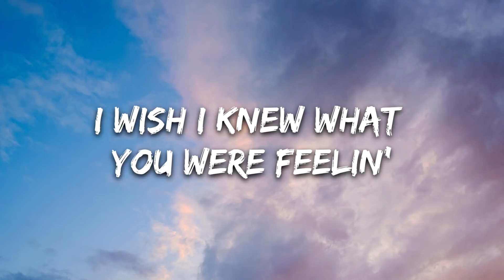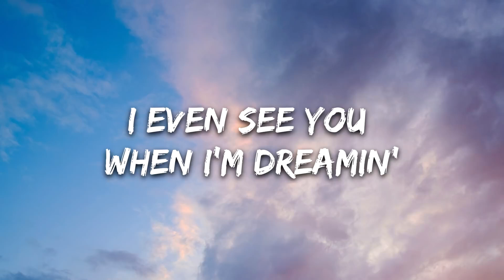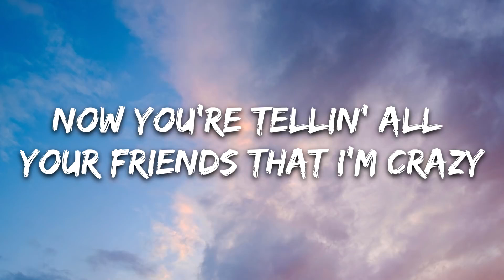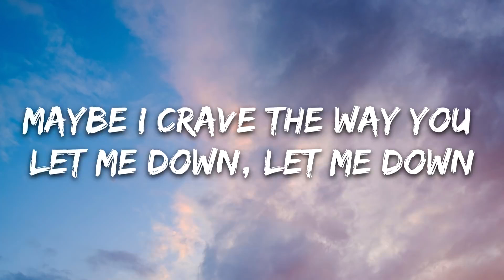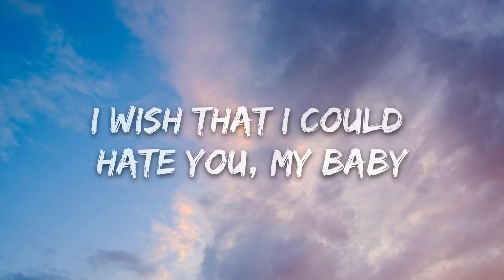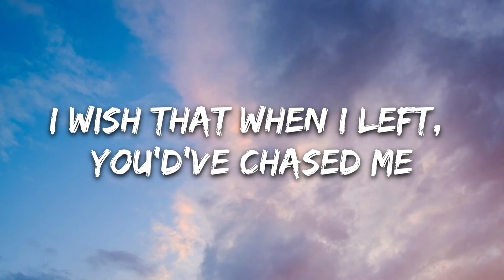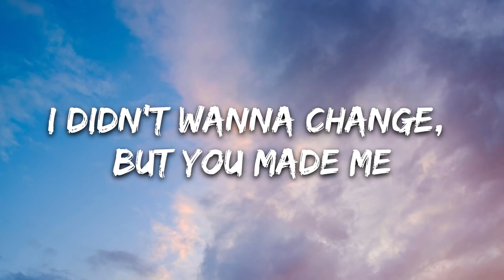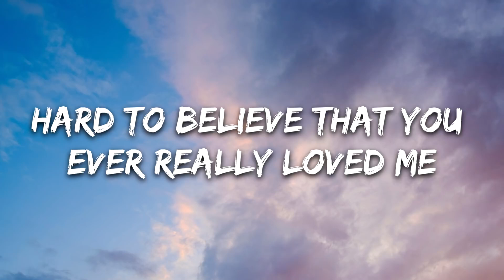god music 8376